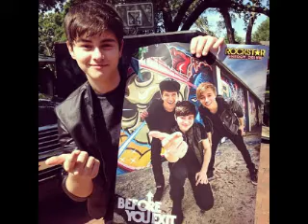Christmas You and Me (Riley Mcdonough Video)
A video I made for Riley Mcdonough using the song Christmas You and Me by Brian McKnight. Thanks to the sites that i got the videos and pics from!